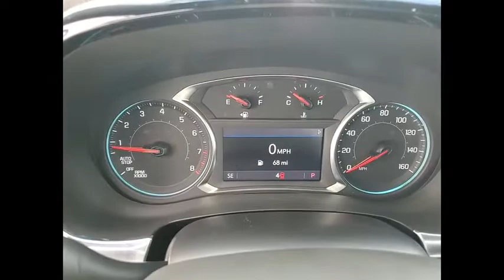2023 Chevrolet Traverse New 23002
2023 Chevrolet Traverse LT Leather

2023 Chevrolet Traverse LT Leather AWD.brRecent Arrival!